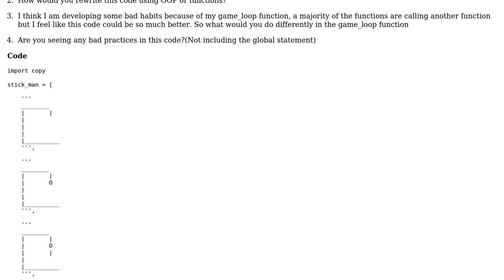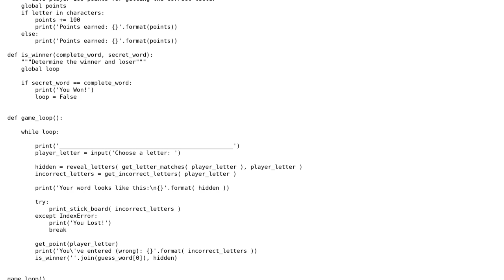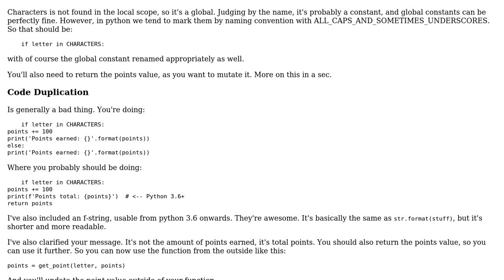Hangman Game using python3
With thanks & praise to God, and with thanks to the many people who have made this project possible! | Content (except music & images) licensed under CC BY-SA | Music | Images & others | With thanks to user Gloweye user Anthony Gedeon and the Stack Exchange Network Trademarks are property of their respective owners. You are responsible for your own actions.